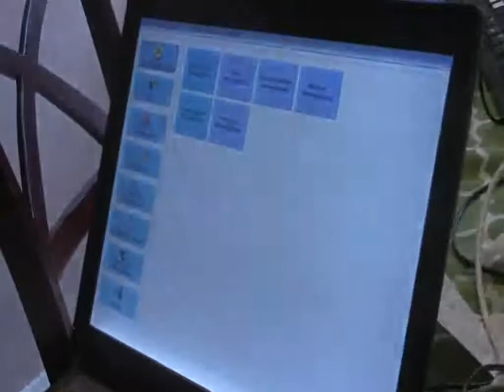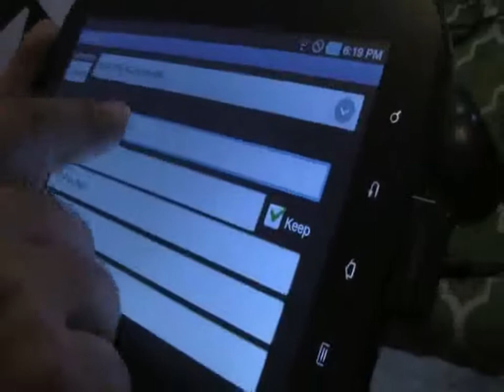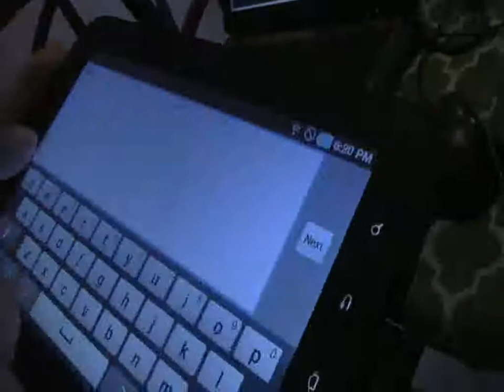KCh41 1 Full Function with AndroidVNC